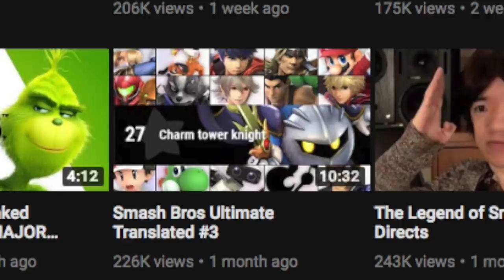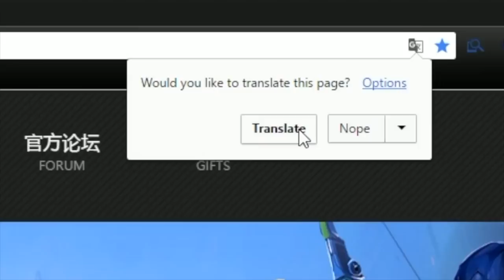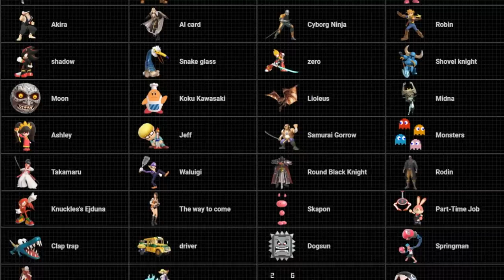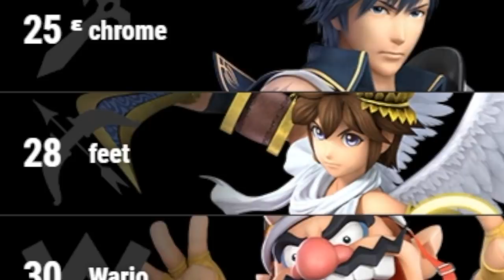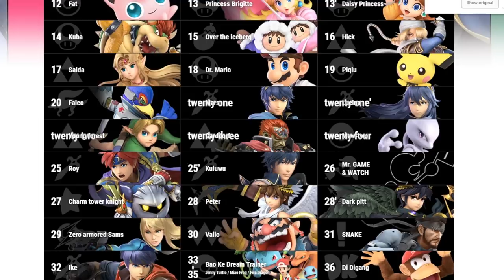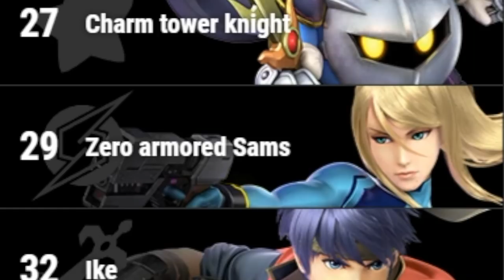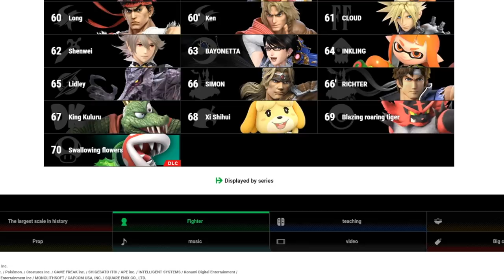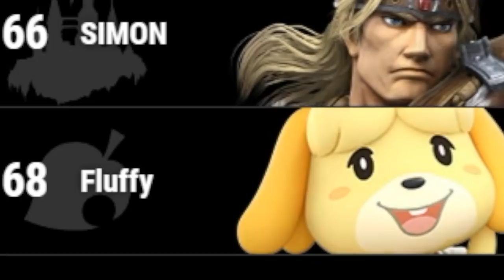Google Translate Meets Super Smash Bros Ultimate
What happens when you run the Super Smash Bros Ultimate through Google translate. a lot of "interesting" things.